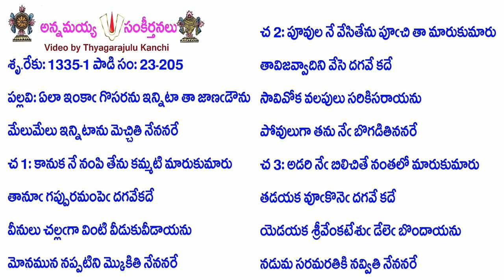Book23-Song205-11090-ఏలా ఇంకాఁ గొసరను ఇన్నిటా తా జాణఁడౌను-ēlā iṅkām̐ gosaranu inniṭā tā jāṇam̐ḍau